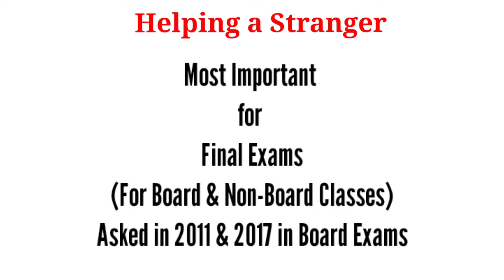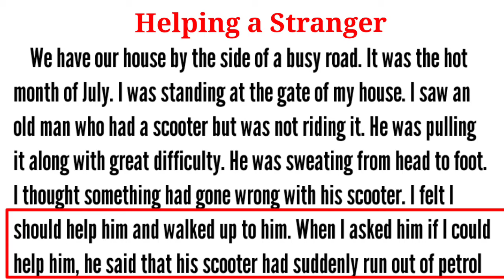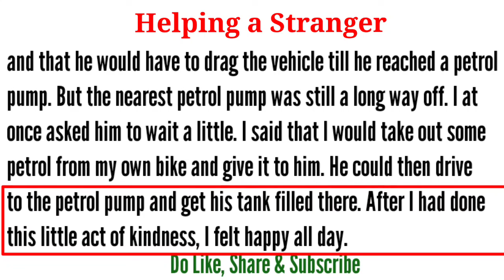Helping a stranger Paragraph | Helping a Stranger Experience